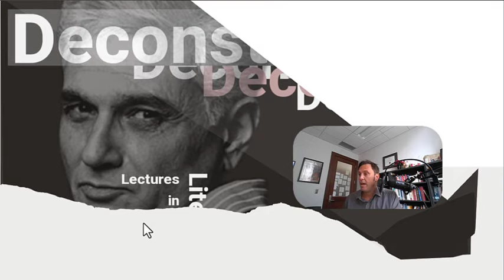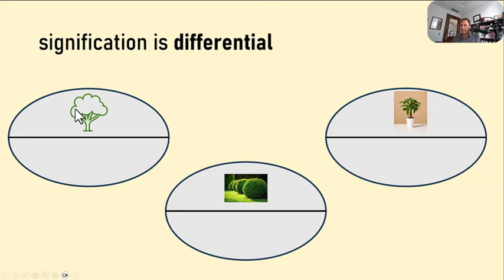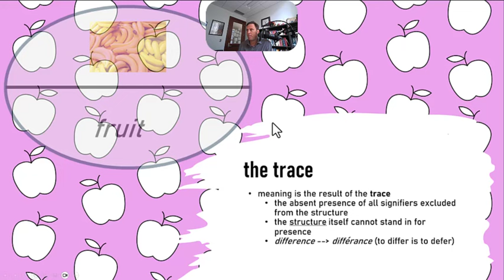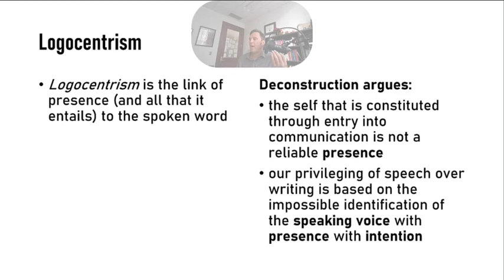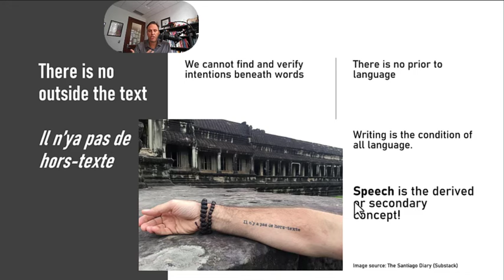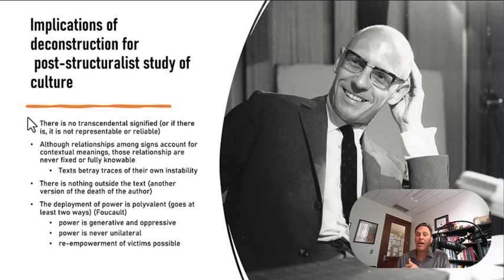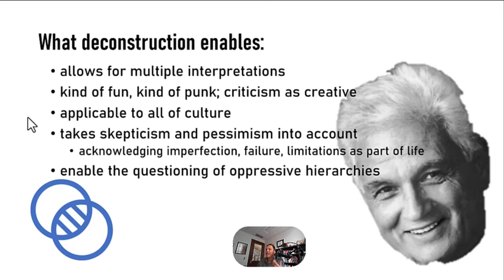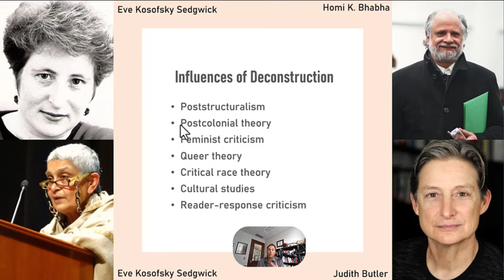Deconstruction (Lectures in Literary Theory)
Deconstruction is simple and easy to understand... NOT!

Table of Contents:

00:00 - Introduction
00:56 - Overview
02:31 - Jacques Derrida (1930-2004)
03:36 - the problem of meaning
04:29 - Deconstruction and philosophy
05:11 - The structuralism in post-structuralism
06:00 - Difference and differánce
07:20 - The trace
10:25 - Speech and writing
12:33 - Writing and absence
13:15 - Logocentrism
15:11 - The transcendental signified
18:34 - No outside-the-text
19:32 - Destabilizing hierarchies
21:38 - Implications for criticism
23:31 - Deconstruction as method: double reading
26:40 - Advantages, strengths of deconstructions
28:05 - Limitations, critiques
29:24 - Influeces on other critical approaches
32:14 - Exploring further